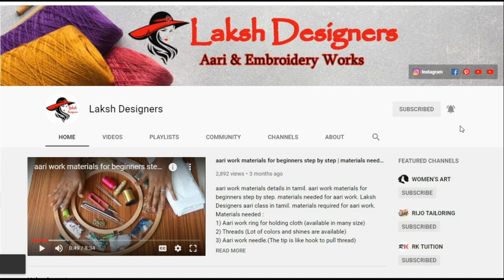Rs.1000 to 1500 range aari work blouse neck design / easy aari work blouse neck design for beginners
1000 to 1500 range aari work blouse neck design. easy aari work blouse neck design for beginners.